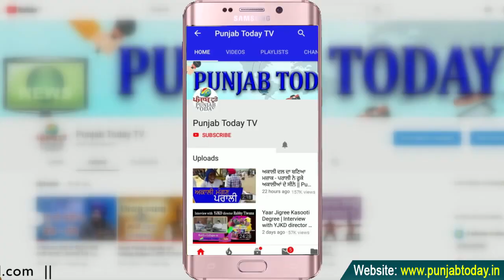Asaduddin Owaisi vs BJP | संसद में ओवैसी के भाषण से उड़ी सरकार की नींद!